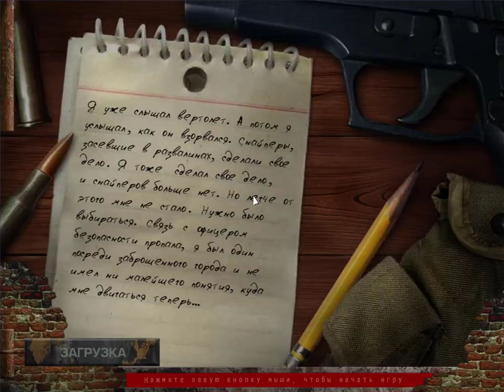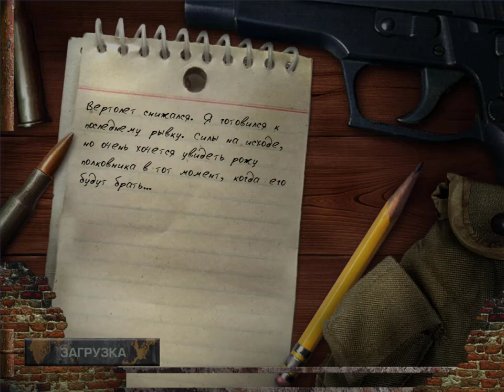Боец СОБР [Скоростное Прохождение Игры]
Прохождение игры за 35 минут.
[Использовал CheatEngine]